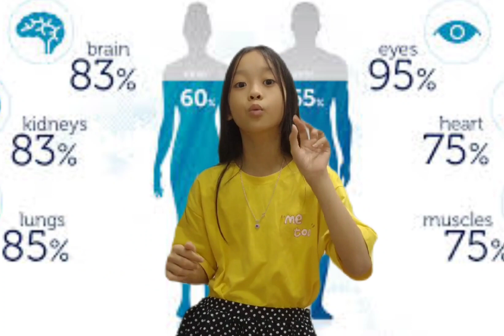TNTA - Lương Kim Ngân (Lớp 3/6, trường Tiểu học Trưng Vương, Vũng Tàu, Bà Rịa Vũng Tàu)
Mời quý nhà trường, quý phụ huynh và các bạn nhỏ đón xem clip dự thi của thí sinh: Lương Kim Ngân (Lớp 3/6, trường Tiểu học Trưng Vương, Vũng Tàu, Bà Rịa Vũng Tàu)